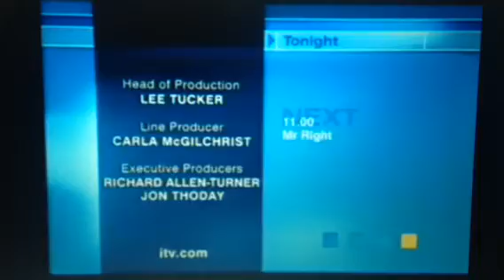Avalon Television (2002) Logo